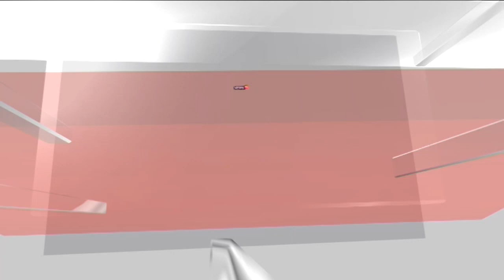U.S. President Joe Biden's Son Hunter Biden Pleads Guilty In U.S. Tax Crimes | World News | News18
US President Joe Biden's son, Hunter Biden, is expected to plead guilty to two misdemeanour tax crimes and admit to illegally possessing a gun while a drug user, after a five-year investigation. The US Attorney in Delaware has filed papers indicating a plea agreement has been reached.

n18oc_news